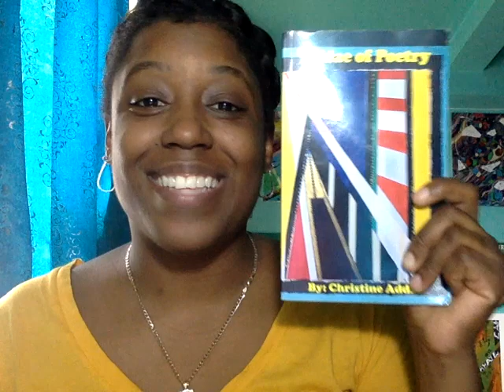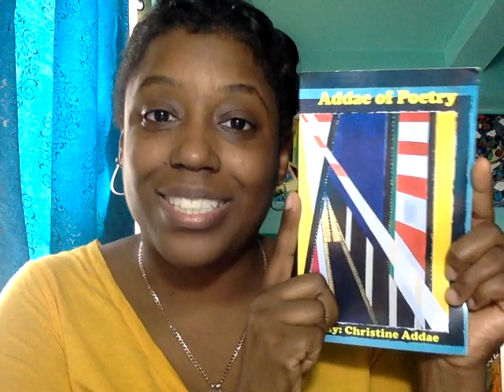3 Signs You're EX Will Screw The REBOUND OVER In 2023, Plus a BONUS Sign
3 Signs You're EX Will Screw The REBOUND OVER In 2023, Plus a BONUS Sign. Today we will discuss the 3 main signs you're EX will screw the REBOUND over and the main reasons why. This is imperative for us to know so we don't assume the EX and the REBOUND are enjoying life with you. I hope that this video helps you in some type of way to gain clarity on life situations and how they turn out from time to time.

 • Why You Should Love When People Tell ...
*** 7 Way's On How To Make Your Ex Jealous Even When He Has A Girlfriend + BONUS TIP 2021
* Don't Forget To Purchase My First Book VOLUME 1*